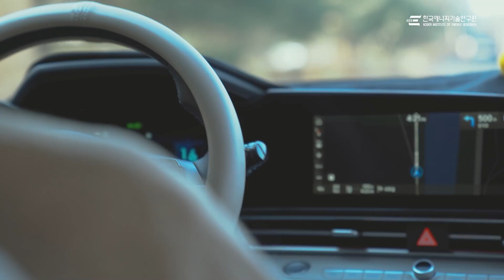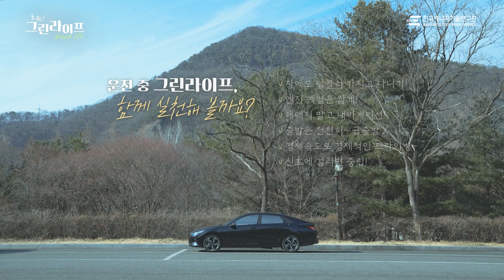운전 할 때 연비도 아끼고 지구도 아끼는 꿀팁│도전 그린라이프 03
매일 내 발이 되어주는 고마운 자동차🚗
소중하게 다루면서, 지구도 생각하는
꿀팁을 알려드립니다!

도전! 그린라이프🌱
여러분도 지금 바로! 도전하세요!